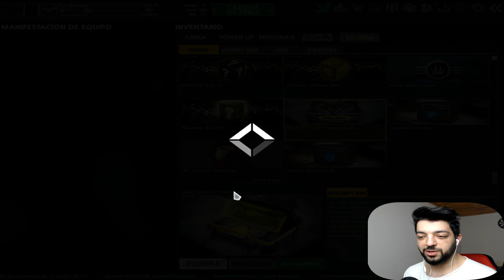10 MİLYON NAKİTLİK KART KUTUSU AÇIYORUM(100 ADET) !! KARAKTERLERİN LEVELİ ARTTI